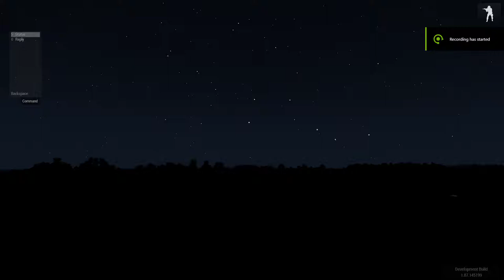WIP Blackfish gunship AI upgrade